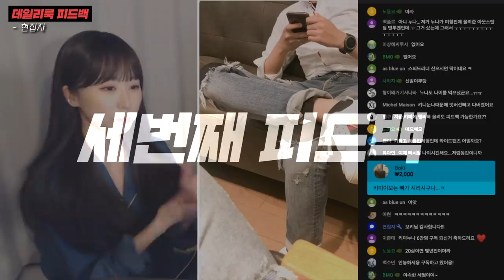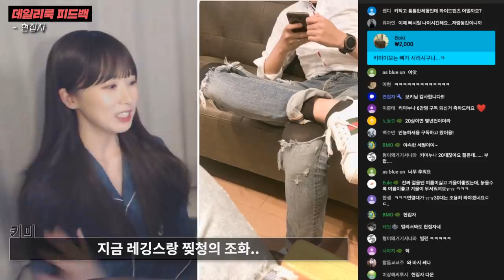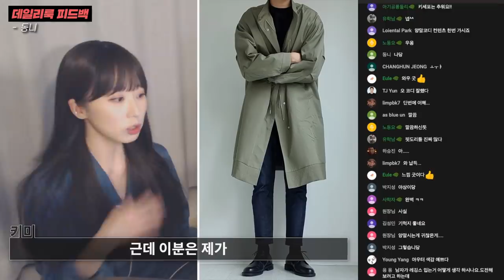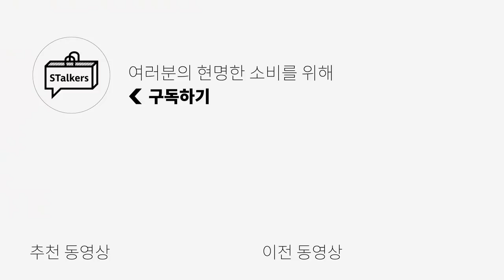[구독자 패션 피드백] 여자가 바라 본 우리 남자구독자님들 데님 패션 평가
지난번 라이브 방송 때 진행한, 구독자님들 패션 피드백 편집 영상입니다.

이번 데일리룩 피드백 주제는 "데님"이었습니다.

저희 영상을 위해서 사진 올려주신 모든 구독자분들 너무 감사합니다!!
내일, 30일 금요일 새로 데일리룩 피드백 주제가 공개 되니, 많은 참여 부탁드립니다!

0:00 인트로
0:11첫번째 피드백
0:57 두번째 피드백
1:50 세번째 피드백
2:43 네번째 피드백
3:29 다섯번째 피드백
4:44 여섯번째 피드백
5:33 일곱번째 피드백
6:34 마지막 피드백
7:13 클로징